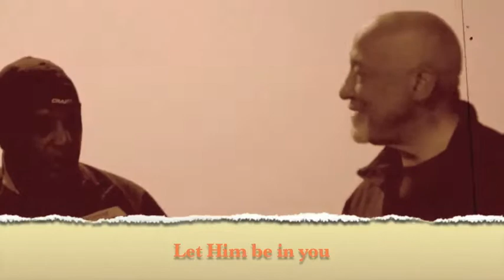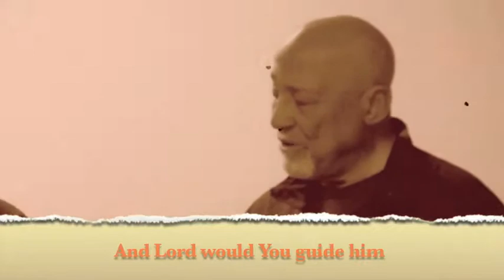Spirit Ride 2014 Trailer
The movie will be uploaded soon before summer ends and definitely before the Spirit Rider -- Lowell -- himself shall return.  The Good News is going around and souls are saved along the route.  We shower the Spirit Rider with blessings for protection and safety, for open hearts and provision for everything that he needs while on this end-times journey.